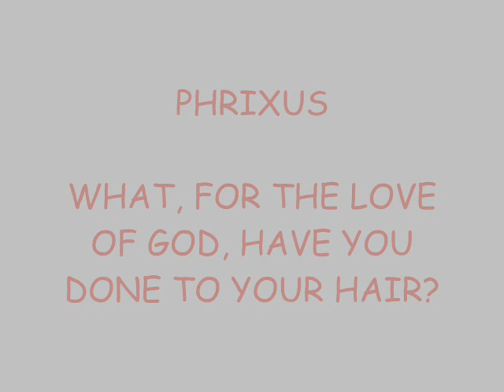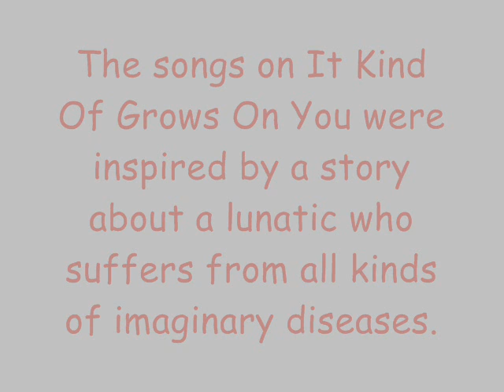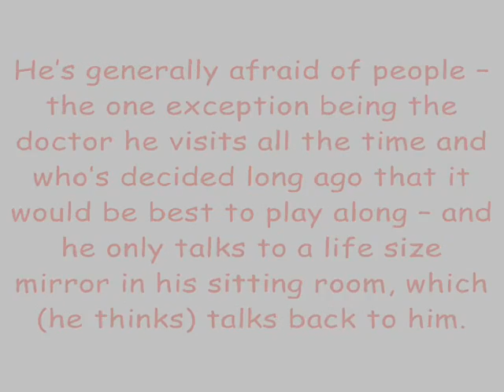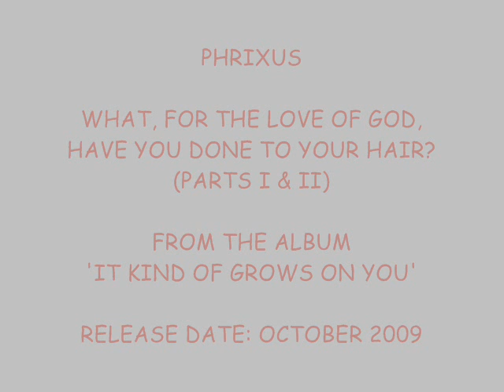Phrixus - What, For The Love Of God, Have You Done To Your Hair? (parts I & II)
From the album 'It Kind Of Grows On You' (2009), track #6 (parts I & II)